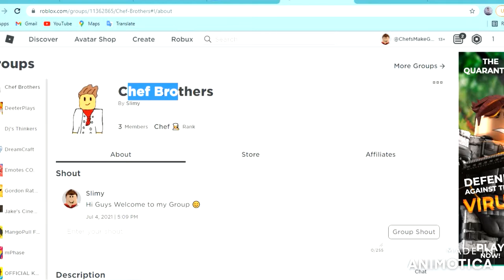I have a Roblox Group !!! (Dj got it for me)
Thank you Dj for the Group